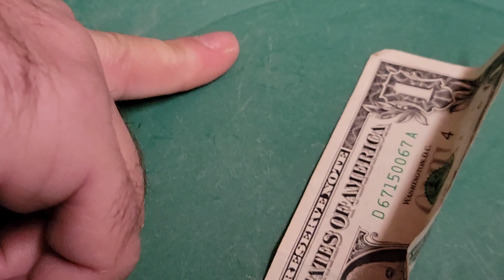Making Diving Weights for Gold Mining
A day out with the gold sniping disciples along with a night of pouring weights and cleaning gold!  Great times with great friends!  I know I have been slacking but more gold video's are on their way! Thank you again Dave@TheDSP1970 for the Adventure Sluice! and Mitch@graveyardprospecting for the great day again!